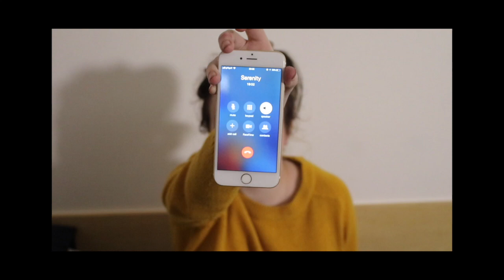I filmed my ptsd episode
Earlier this week I massively dipped because of my Ptsd, I had a major episode because of this, for the first time ever I filmed my ptsd episode, I filmed it to show that I'm not a violent person.

This is what a ptsd episode can look like.

My Equipment